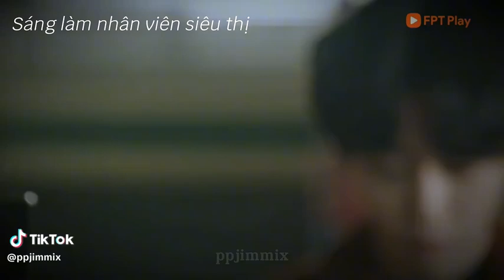#60 mê vẽ đẹp phi giới tính này ❤️💤